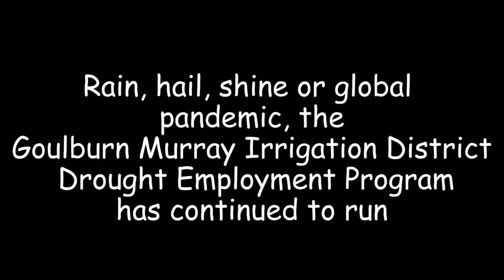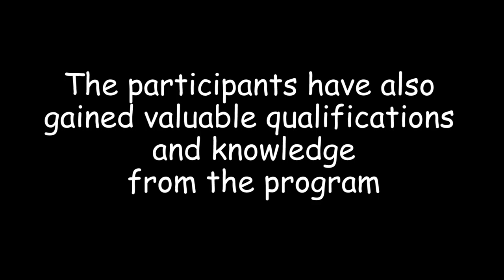GMID DEP Program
The Drought Employment Program continues throughout COVID19